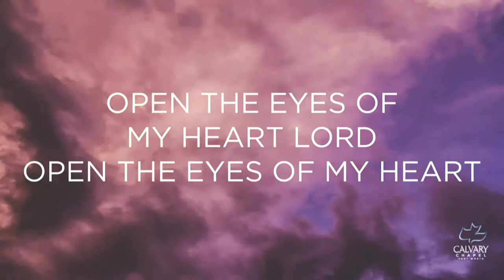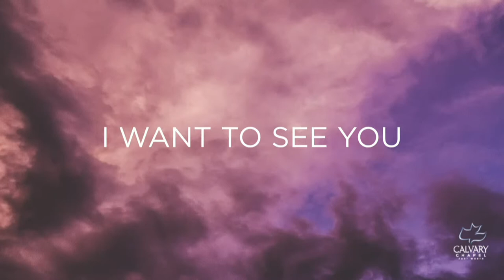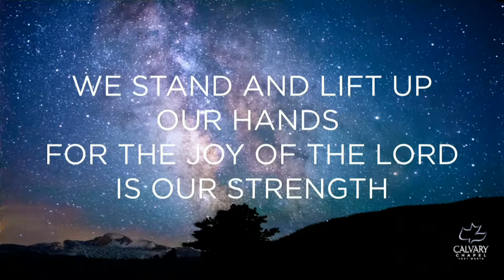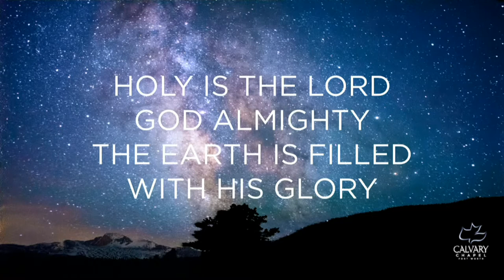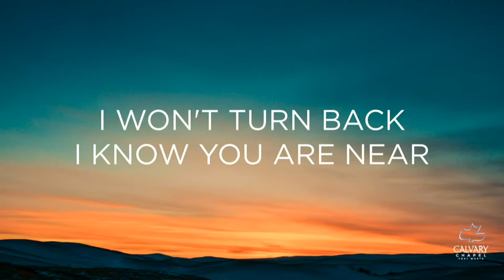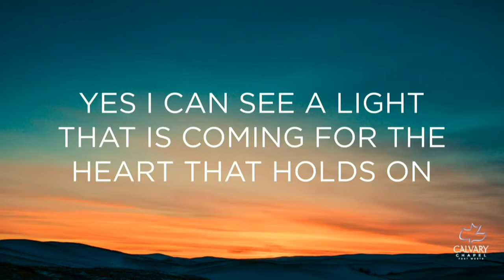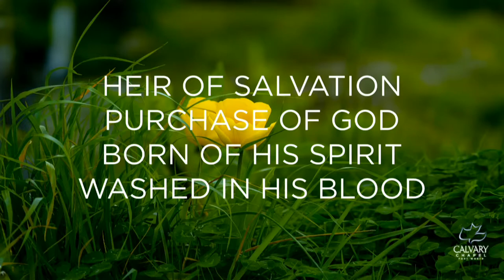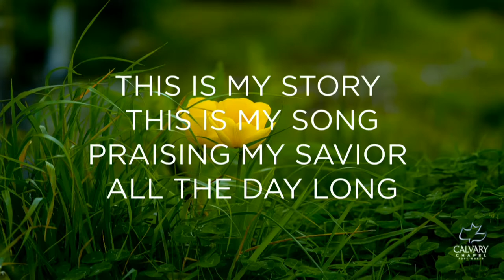The Cry for Justice